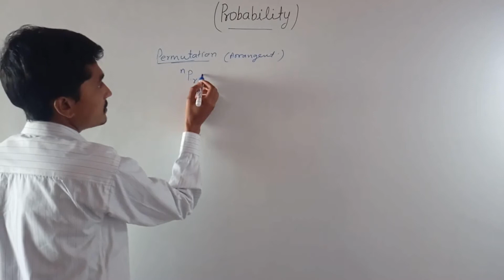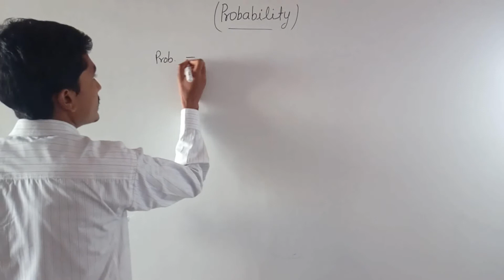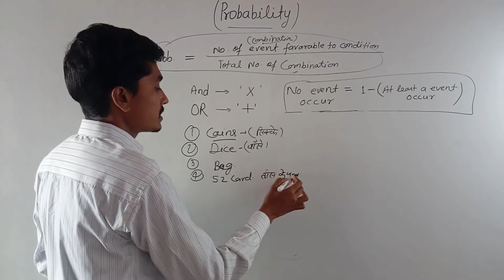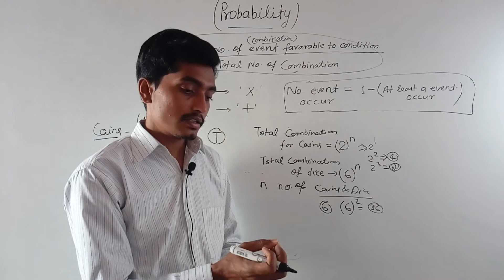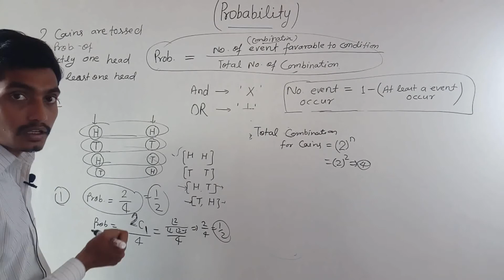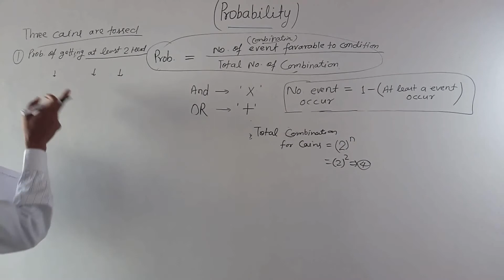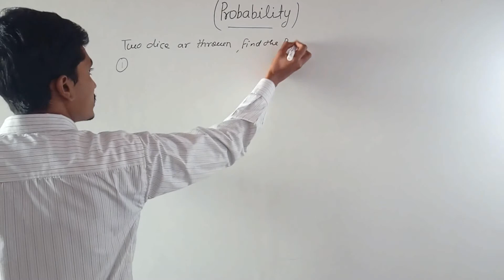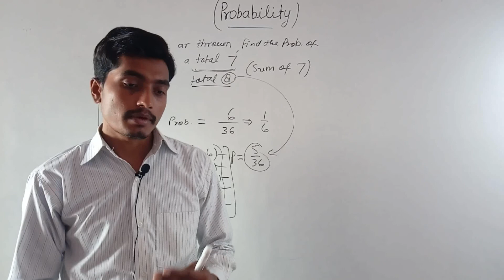Probability- Introduction and types of questions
In this lecture we are discussing about introduction of probability and its questions types.